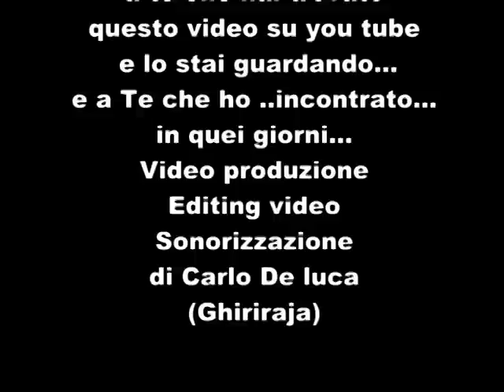Osho festival di Viareggio giugno 2011.mpg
The  festival of joy - Viareggio dal 7 al 13 giugno 2010